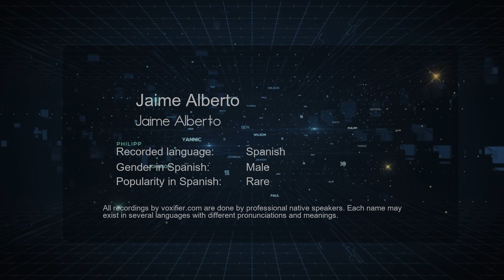How to Pronounce Jaime Alberto (Jaime Alberto) in Spanish - Voxifier.com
This is the Spanish pronunciation, gender, and phonetics recording of the name Jaime Alberto (Jaime Alberto). The same name may exist in other languages with different pronunciations. Check the meaning of name along with other possible pronunciations or similar names for free Voxifier uses the help of expert linguists to simplify pronunciations by replacing some special sounds with sounds more commonly available across all languages.